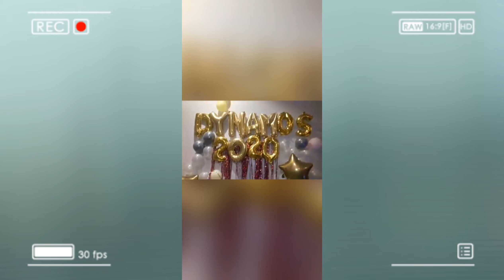Dynamos Get Together